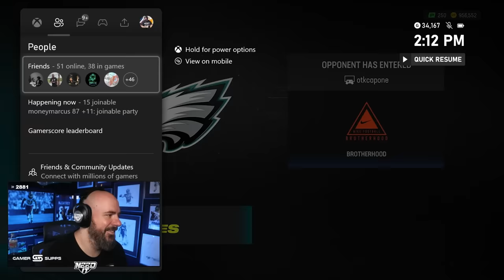I RAGED HARD IN THIS TOURNAMENT GAME!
DubDotDUBBY.com